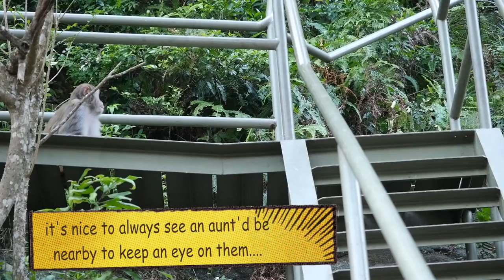We are three babies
An update on Noe, Flöffi and Danni :)